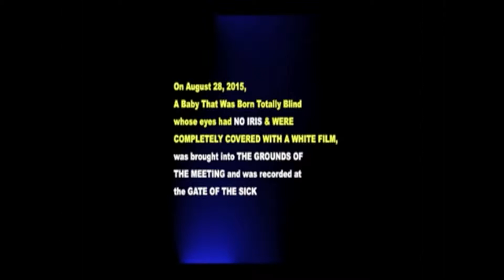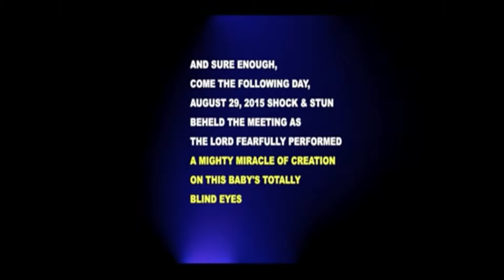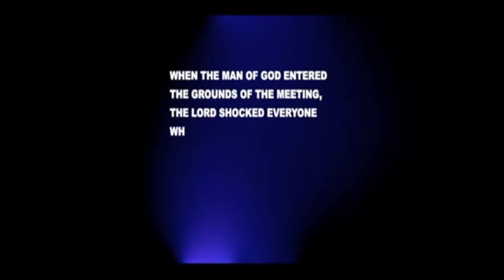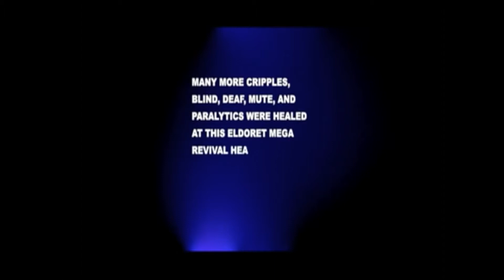STUNNING MIRACLE The LORD Creates A New Iris, Eldoret August 2015 Revival Prophet Dr Owuor